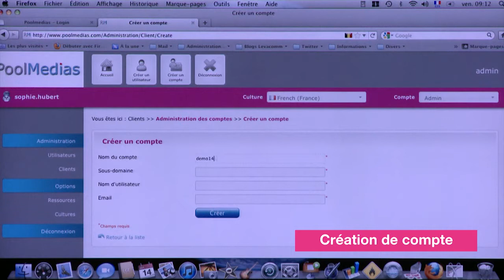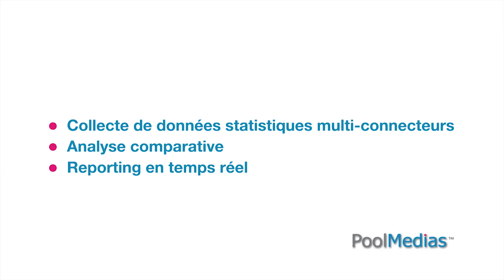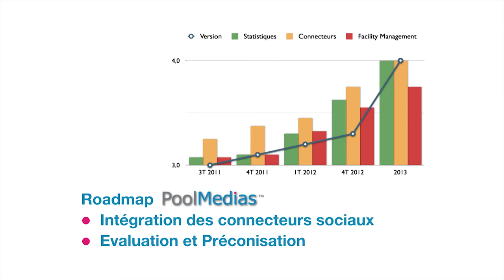POOLMEDIAS LEVACOMM 2011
Cette plateforme de Web Content Management System multilingue permet de programmer et de diffuser les contenus de l'entreprise sur ses médias sociaux.

A partir d'une seule plateforme personnalisée, ce logiciel SaaS intègre le moteur d'administration des applications d'interfaçage à Facebook, Twitter et les plateformes de CMS (blogs, blogs mobiles) comme WordPress et Typepad, le moteur de publication et le moteur d'analyses statistiques.

PoolMedias optimise la Communication Digitale et la stratégie Social Marketing de l'entreprise. Agissant comme un tableau de bord Web Social, il permet à l'entreprise de planifier ses productions, d'évaluer et de comparer les performances de ses différents médias sociaux. PoolMedias facilite le Community Management de l'entreprise dans une démarche de gain de temps et de productivité.